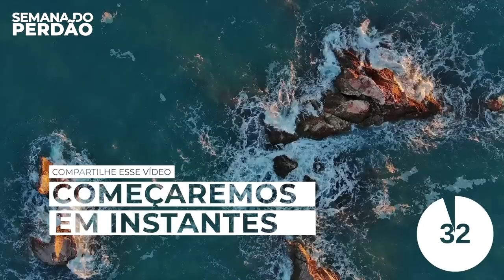🌊 DIA 3 I O perdão de Deus I Semana do Perdão com Rodrigo Silva